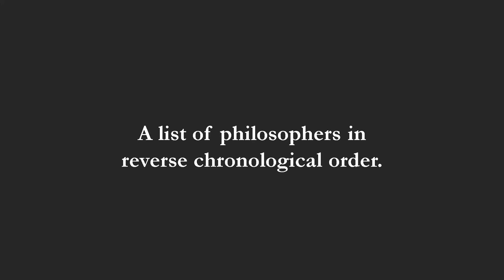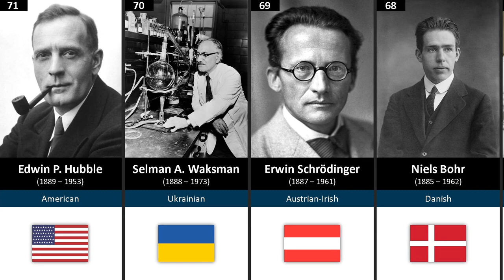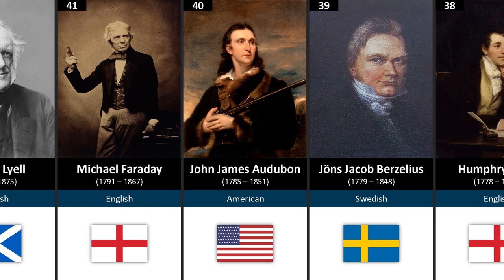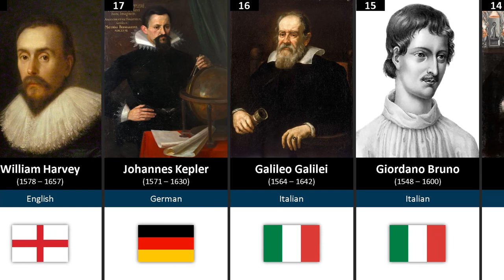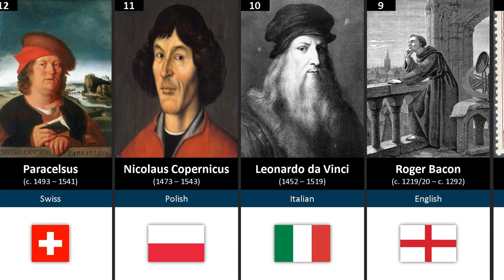Top 100 Most Influential Scientists of all time I Imperial Marshal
A scientist is a person who conducts scientific research to advance knowledge in an area of interest.